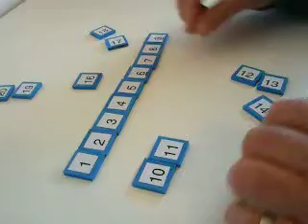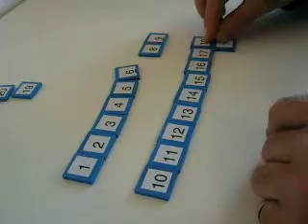An Ocean of Possibilities - CubeTube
Teaching Support: From the Free Mathematics Centre home page take the Cube Tube link and choose this video in the Video Library index. Get Free Mathematics Centre at:

First presented through the web site of the Association of Teachers of Mathematics (ATM), UK, this video introduces an alternative vision of mathematics education that is driven by the Working Mathematically Process identified by mathematicians. The video was produced in conjunction with the article An Ocean of Possibilities, published in Mathematics Teaching 217, March 2010, by ATM.
Find the Working Mathematically Process and the article An Ocean of Possibilities using the Search box on the Free Mathematics Centre home page.